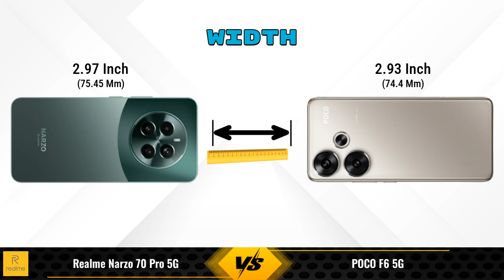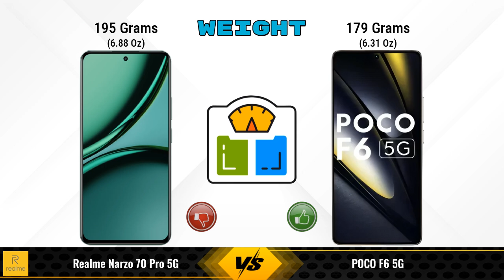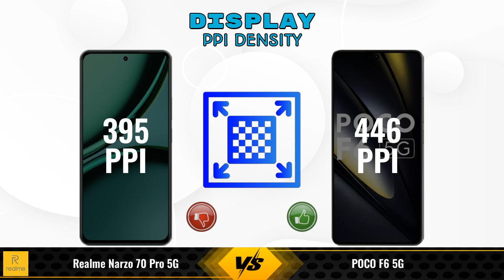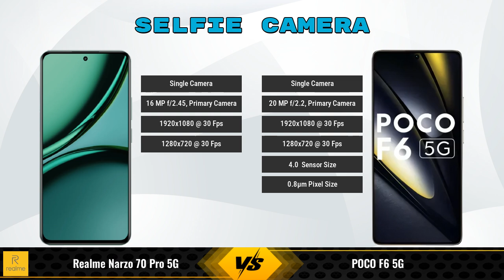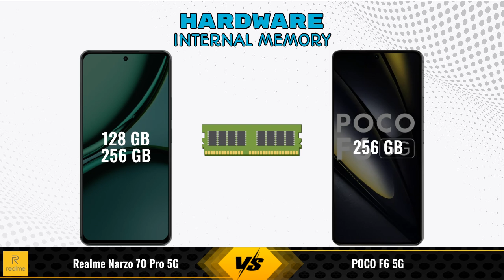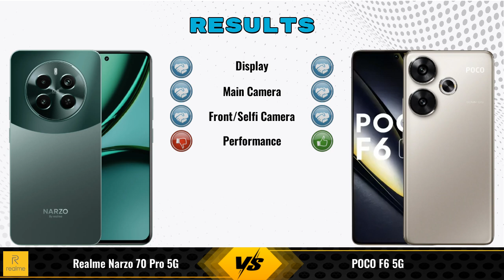realme Narzo 70 Pro 5G Vs POCO F6 5G - Full Comparison [Full Specifications]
In this Video we are Comparing realme Narzo 70 Pro 5G Vs POCO F6 5G with [Full Specifications].

Variant Details:
8 GB / 256 GB - 21999
8 GB / 128 GB - 18,621 (Flipkart)
8 GB / 128 GB - 19,999 (Amazon)

Variant Details:
12 GB / 256 GB - 31999

realme Narzo 70 Pro 256GB Vs POCO F6 12GB RAM full specifications
POCO F6 12GB RAM Vs realme Narzo 70 Pro 256GB full specifications
realme Narzo 70 Pro 256GB Vs POCO F6 12GB RAM comparison
POCO F6 12GB RAM Vs realme Narzo 70 Pro 256GB comparison
realme Narzo 70 Pro 5G Vs POCO F6 5G comparison
realme Narzo 70 Pro 5G Vs POCO F6 5G
POCO F6 5G Vs realme Narzo 70 Pro 5G comparison
POCO F6 5G Vs realme Narzo 70 Pro 5G